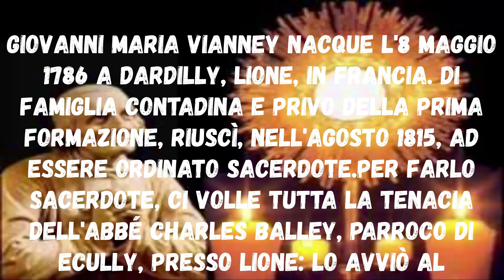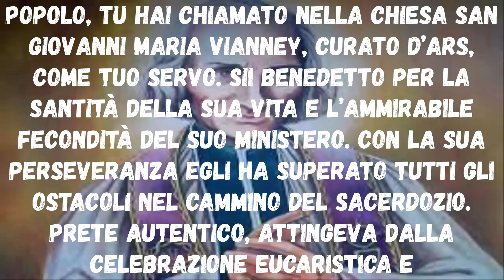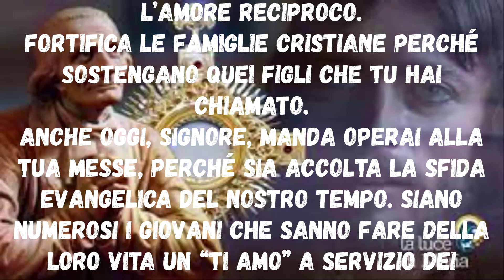Preghiera Per Intercessione di San Giovanni Maria Vianney di mons Guy Bagnard vescovo di Belley Ars